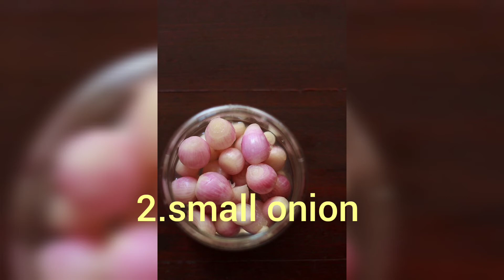முடி வேகமாக வளர hairpack| 3 months போதும்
hi friends,

      In this video i uploaded about my haircare pack